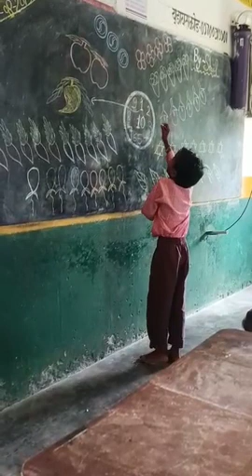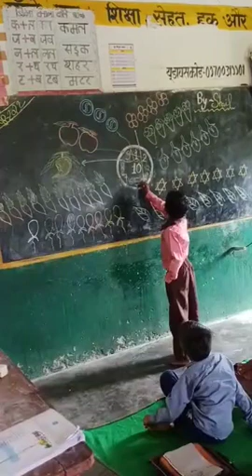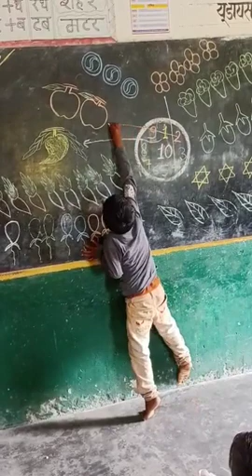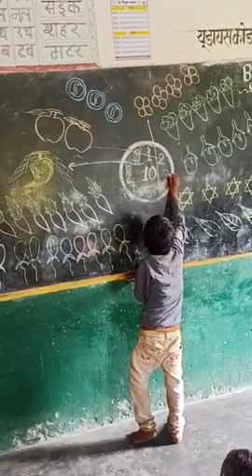Number concept with Pictures